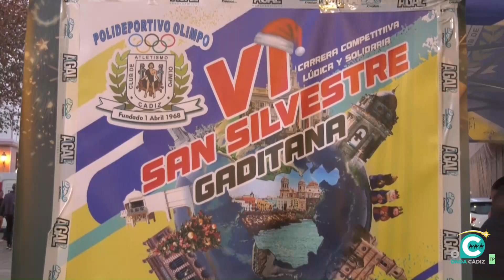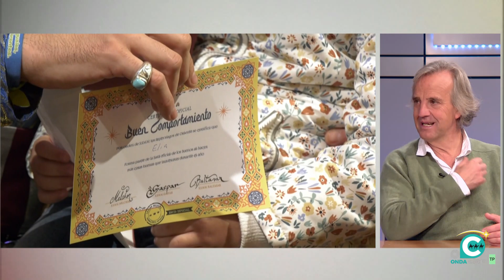EL MIRADOR 02 01 24 Onda Cádiz TV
De lunes a viernes, Onda Cádiz te ofrece en riguroso directo tu "Mirador" de la ciudad. Noticias, tertulias, entrevistas, sociedad, universidad, empresas, cine, moda y música, hace que este programa sea un referente en las mañanas gaditanas.